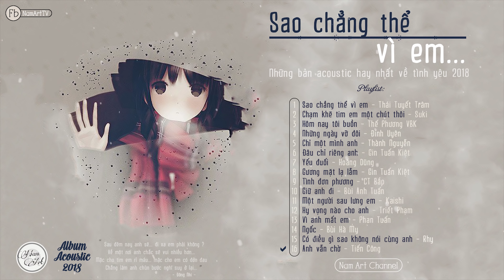♪ Sao Chẳng Thể Vì Em ‣ Acoustic Album ‣ Những Bản Acoustic Hay Nhất 2019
♪ Chạm Khẽ Tim Anh Một Chút Thôi ‣ Những Ngày Vỡ Đôi ‣ Hôm Nay Tôi Buồn ‣ Tình Đơn Phương ‣ Ngốc ‣ Yếu Đuối ‣ Chỉ Một Mình Anh ‣ Những Bản Acoustic Hay Nhất Về Tình Yêu 2018
► Cảm ơn bạn đã ủng hộ kênh của mình, mình rất vui vì điều đó !

1. Thế Phương VBK:
2. Bùi Hà My
3. Thái Tuyết Trâm
4. Nguyễn Hoàng Dũng
5. Rhy
6. Gin Tuấn Kiệt
(còn nữa...)
MÌNH SẼ RẤT BIẾT ƠN VÌ ĐIỀU ĐÓ VÀ TÔN TRỌNG MỌI QUYẾT ĐỊNH CỦA BẠN !
►Xin đừng reup ! Hãy ghi nguồn hoặc tự tạo ra nội dung riêng bạn nhé !